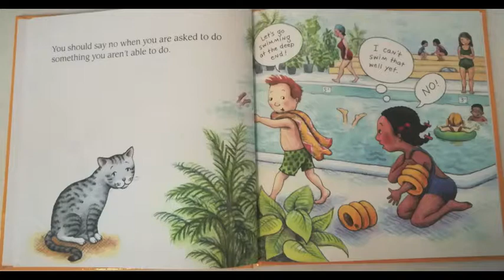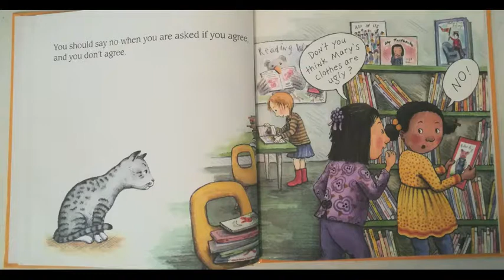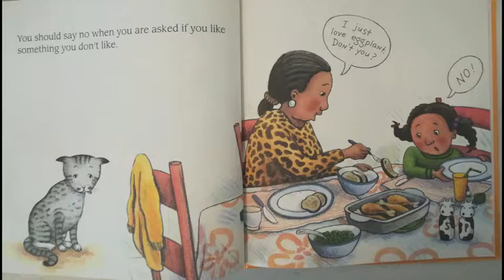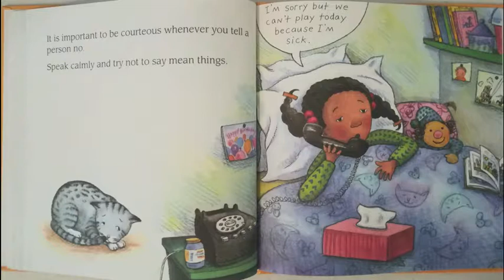Saying No by Joy Berry read aloud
A self-help book for young people that affirms that right to say, "No" and teaches them how to assert oneself in a respectful and caring way so that everyone can win. "Saying No" helps children understand when it is appropriate and inappropriate to say "No." This book gives specific advice as to "how to say no" in those instances and speaks directly to the child and acts as a problem-solving resource for parents and caregivers.